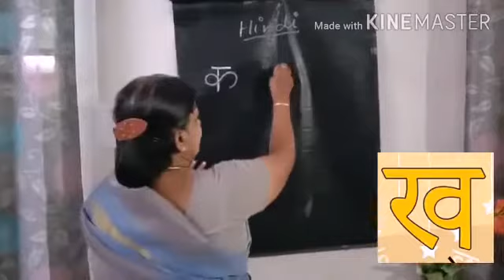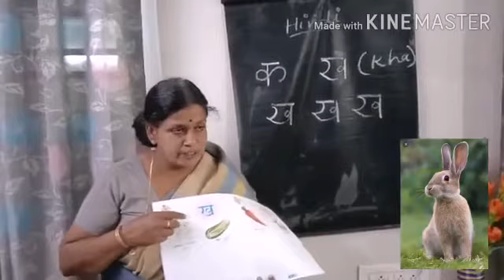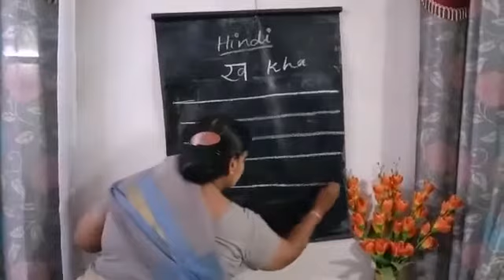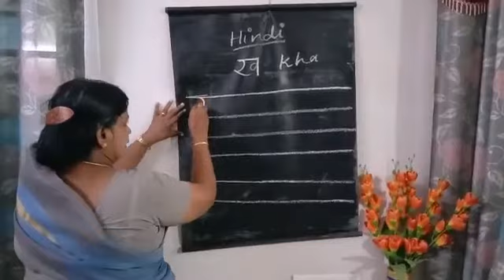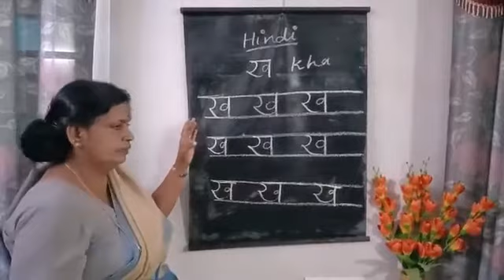Hindi ukg module 1